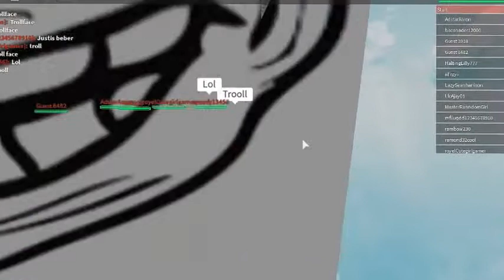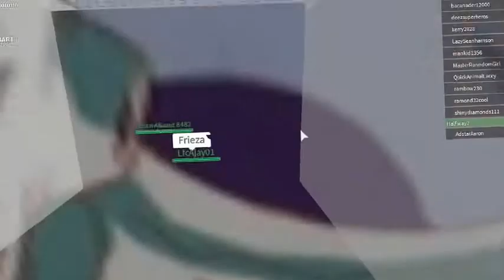[ROBLOX] | Guess The Character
Yo, I know I made a 3RD intro but I didn't do it on purpose. I was trying to copy the new one I used in the previouss video.. Hope you enjoy it!